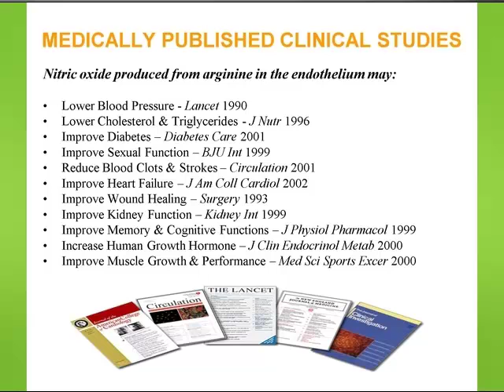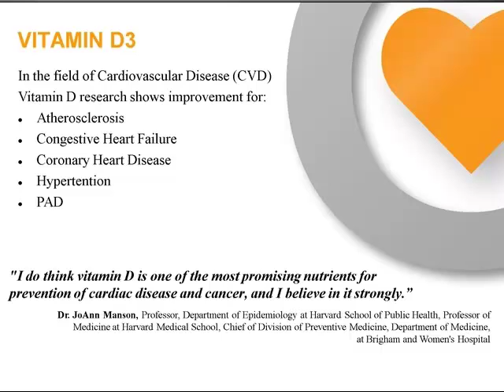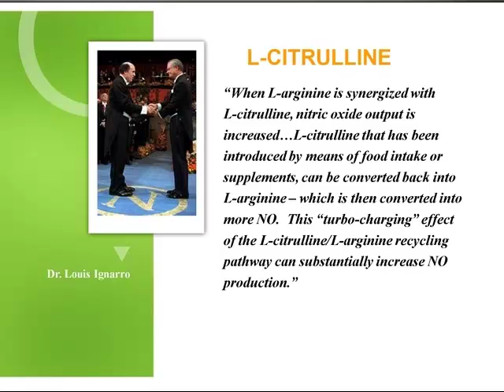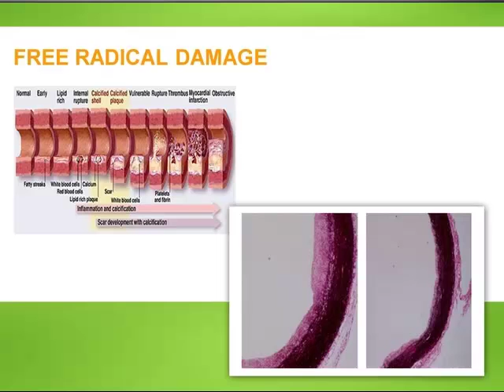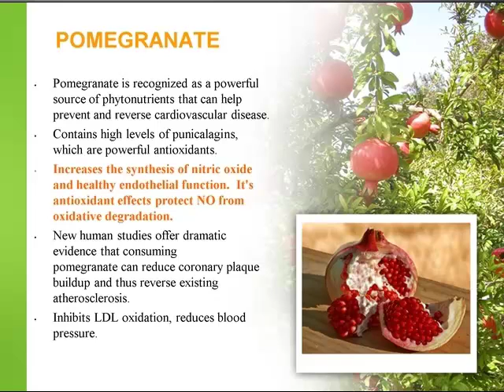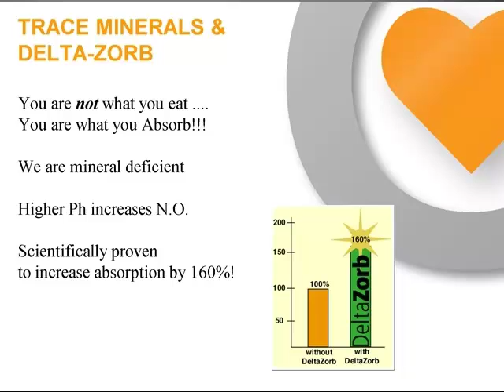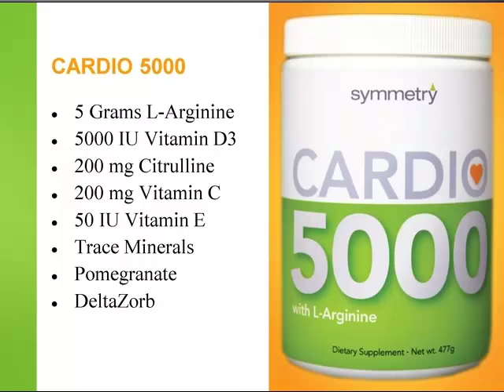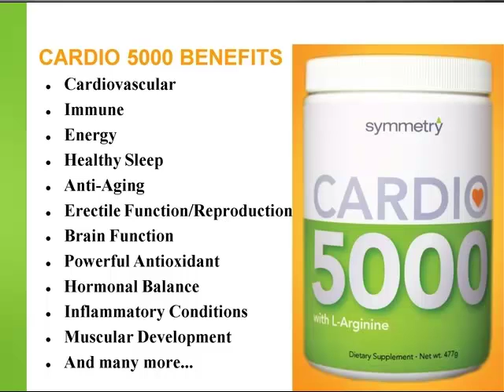The Arginine Doc talks Arginine Part 2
Part 2 of the Arginine Doc's webinar regarding the benefits of Arginine and other supplements that can support your cardiovascular health and well being.  Part 2 of 3